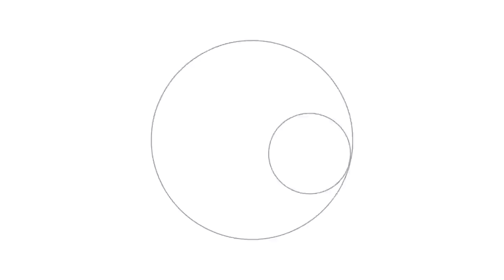Milhões de Globos: conheça a arquitetura de marca da nova empresa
A Globo que somos hoje é a TV Globo, mas é também Globoplay, Globo.com, Sportv, G1, Ge, GloboNews, Gloob, Gnt, Multishow. Tudo isso e muito mais! Taís Araújo narra vídeo que explica a união das marcas que se complementam e interagem entre si.